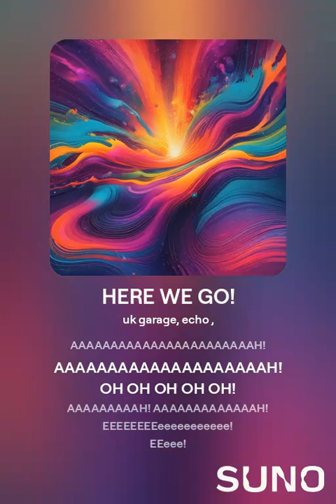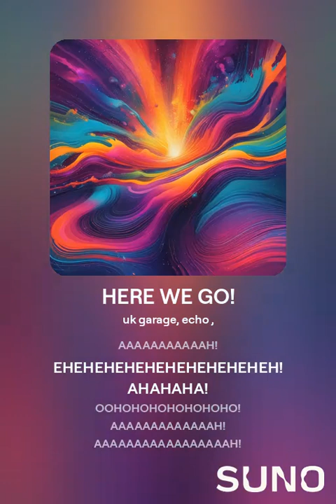HERE WE GO! Lyrics (Suno AI)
I should just sleep.
What am I doing, lol.